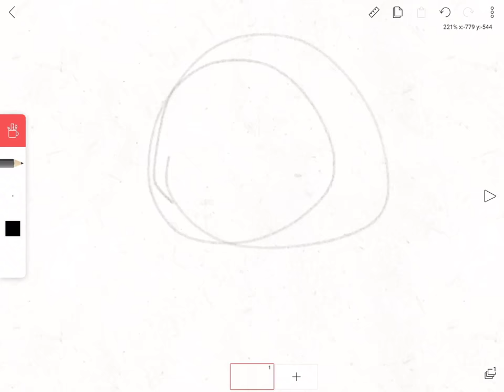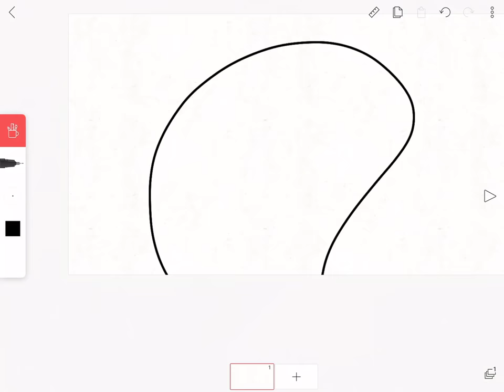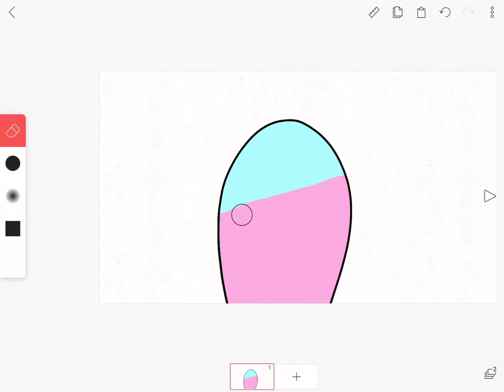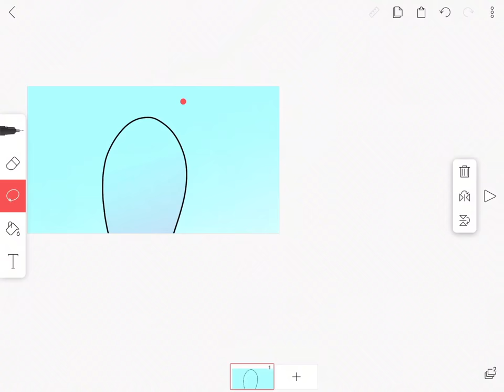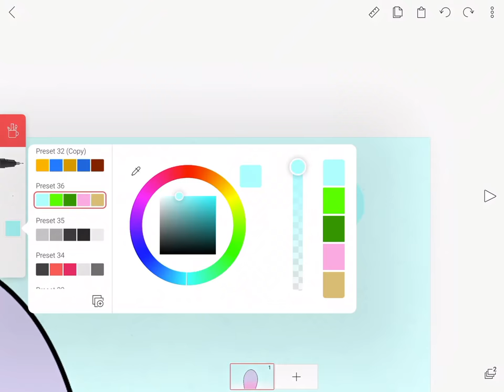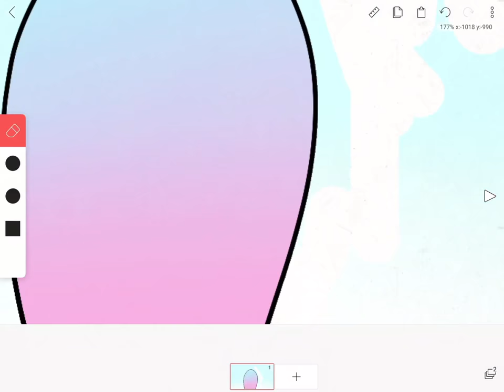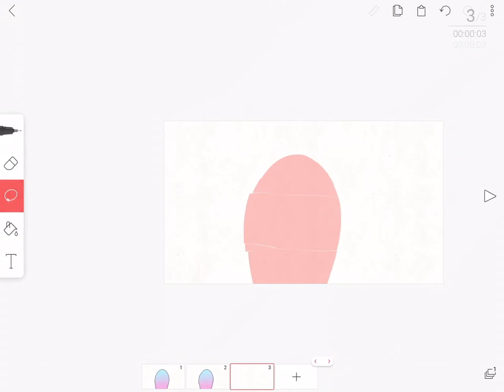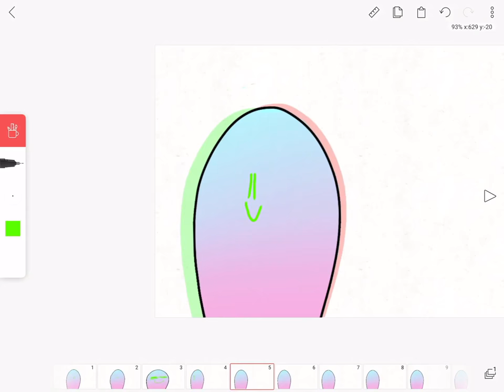gradients with flipyy clippy